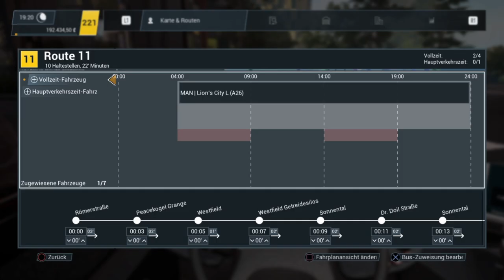Bus Simulator 21 #35 Geld verdienen Pt II